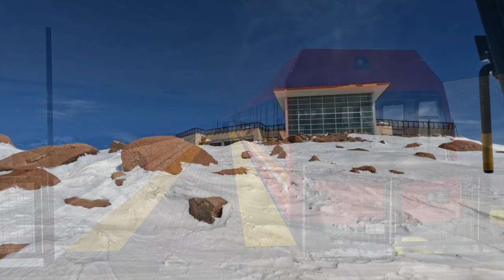Cog Railway to Pikes Peak Summit - Front Row and Open Air Views, Manitou Springs, CO - 2022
Join us for a scenic ride to the summit of Pikes Peak aboard the Cog Railway. Reservations are recommended and make sure you book early.  A small cafeteria and gift shop are available at the summit. The trip takes ~1 hour and 10 minutes each way and there are NO stops or bathrooms on the train.